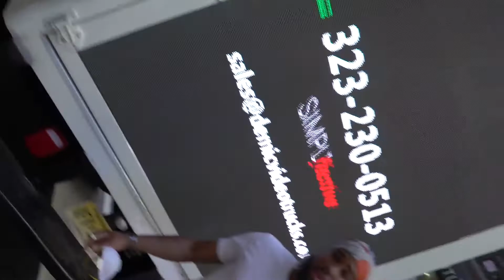Mobile Video LED truck advertising in New York City.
Advertise your business on any street or zip code in the most densely populated city in America.

Visit Jersey Demic on YouTube to get the latest in hip hop music videos from Jersey Demic.  The best raps over the hottest beats of today.  Whether its a cover, type beat, or completely original work!